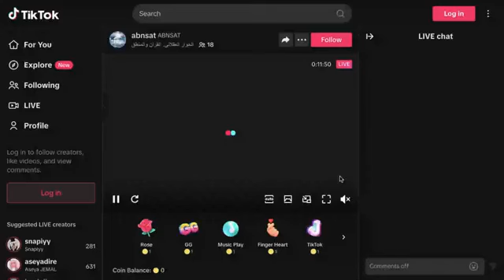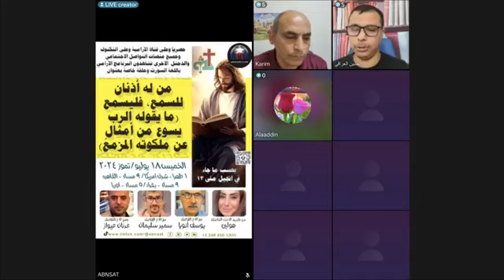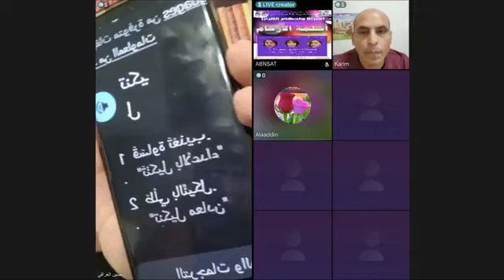برنامج الارامية الأخ كريم والأخ حسين لماذا إله القرآن يشرع بقطع الايد للسارق هذه رحمة أم إجرام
برنامج الارامية وتقديم الأخ كريم الإيراني العابر والأخ حسين العابر لماذا إله القرآن يشرع بقطع الايد للسارق  هذه رحمة أم إجرام مشاركة الفيديو